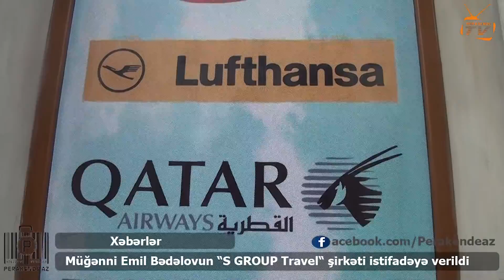Müğənni Emil Bədəlovun "S GROUP Travel" şirkəti istifadəyə verildi